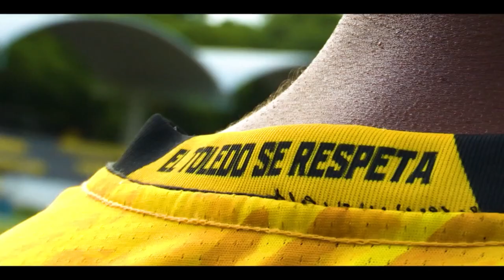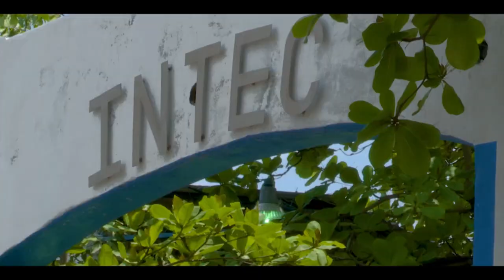PERFILES - Conoce la otra faceta de Vinicio Muñoz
Conoce el día a día del jugador del CD. Platense quien no solo se dedica a jugar al fútbol.